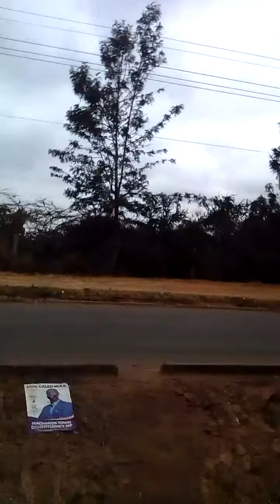A Saturday morning walk around machakos teacher's college road